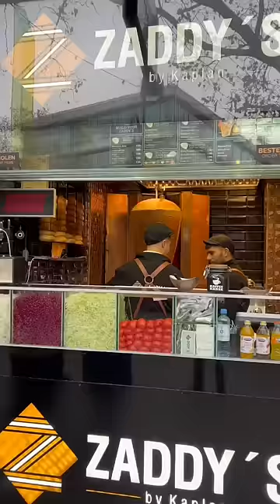Wie schmeckt der Döner mit Liebe von Zaddys in Berlin?